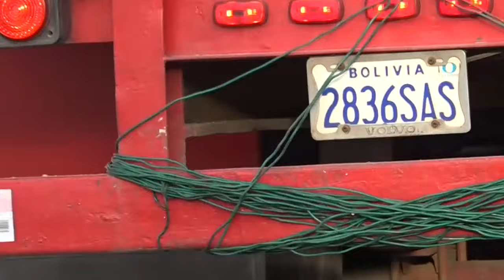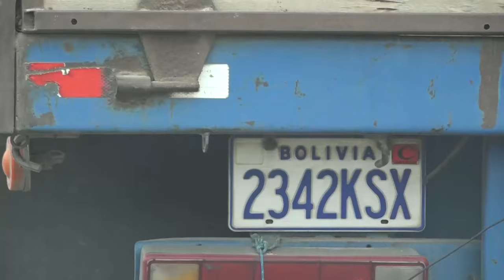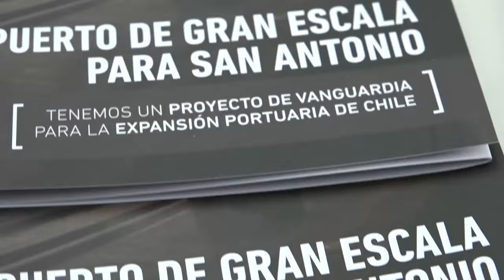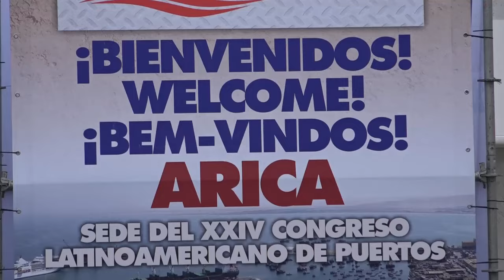Arica AAPA 2015